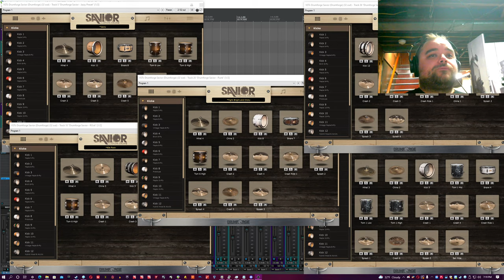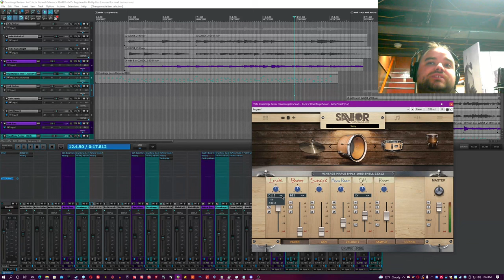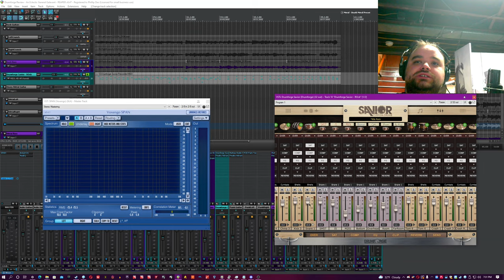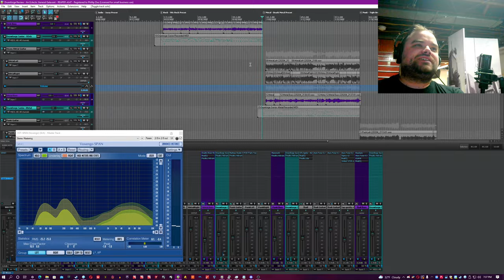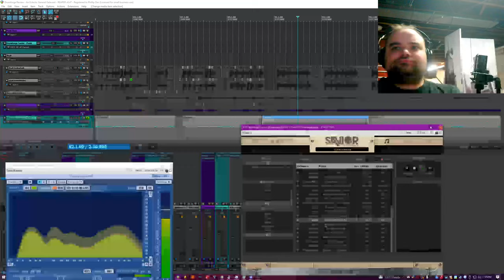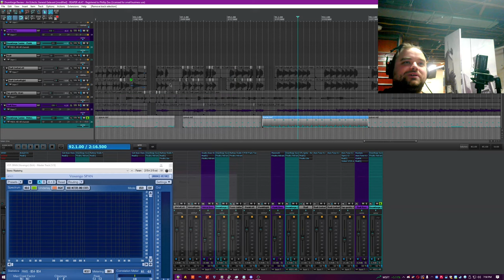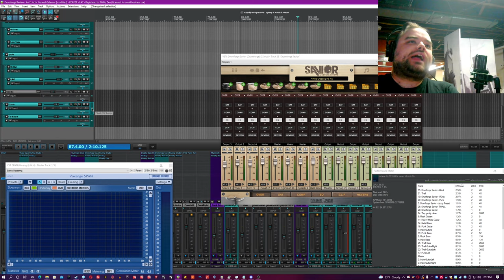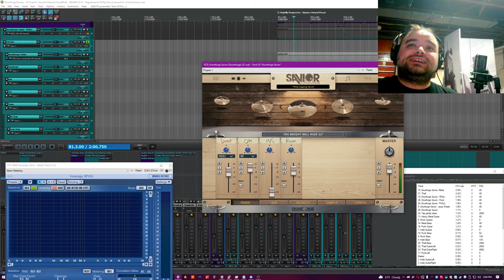Drumforge Savior - Absurdly Thorough Review - Drum Sampler Plugin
Hello everyone! Today I'm going to be deep diving into the best sounding Drum Sampler in human history. The most incredible sounding, unique sounding, and wondrous sounding piece of drum sampling technology that you'll ever have the pleasure of exposing your ears to.

I wish I was joking, but I'm not. This is the best plugin. Buy it as soon as you can afford it.

Thanks!

Oh, and thank you for reading the description!